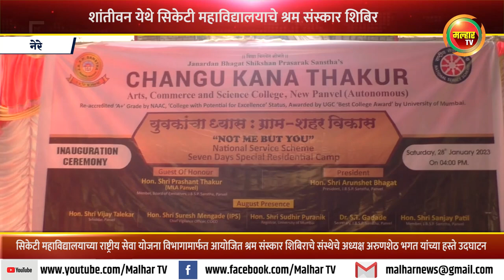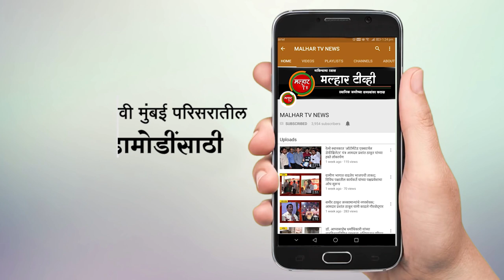शांतीवन येथे सिकेटी महाविद्यालयाचे श्रम संस्कार शिबिर; अरुणशेठ भगत यांच्या हस्ते उदघाटन